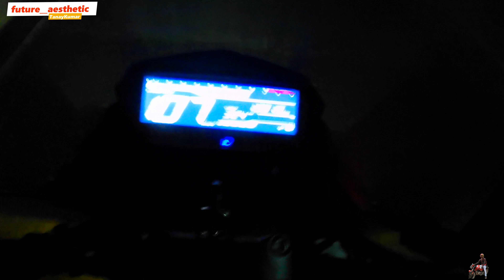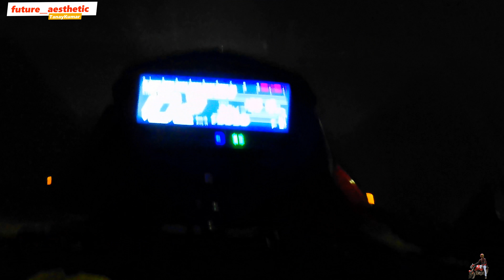Police ne License hi leliya😰| Mumbai night Vlog | Night life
Koi bhi question ho meri video ya kisi bhi cheez se related too Instagram par DM karlena.

 💪🏻 Peace